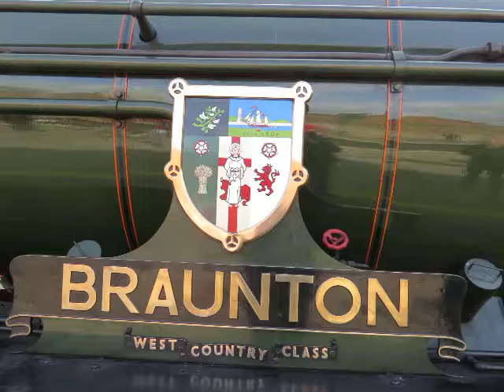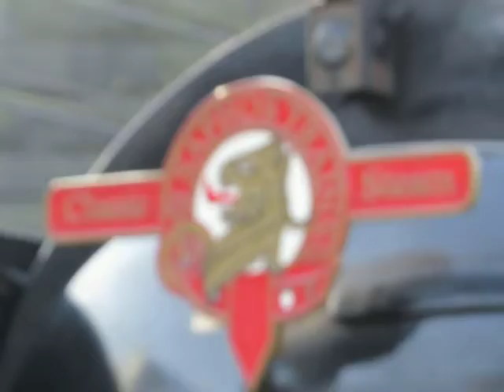SR no 34046 Braunton on The Lakelander At Preston on Saturday 9th April 2022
SR no 34046 Braunton was doing steam tour from Rugby to Carlisle on Saturday 9th April 2022. And this loco was stating at Preston and back far as Carnforth. And will run light to Crewe later that day. And it was great to see SR no 34046 Braunton doing it's steam tour.